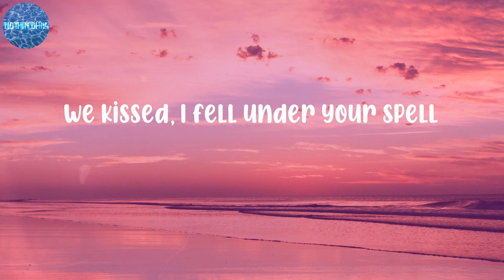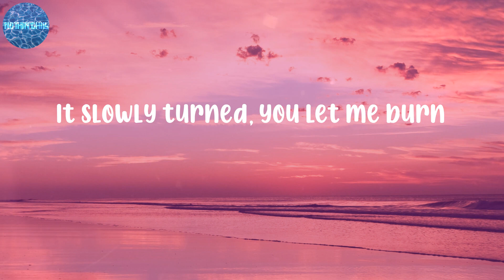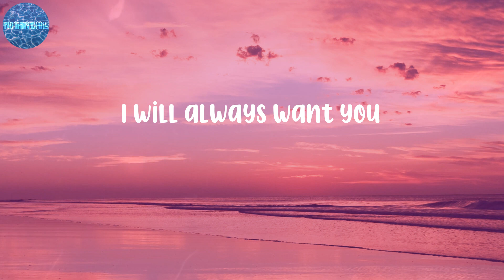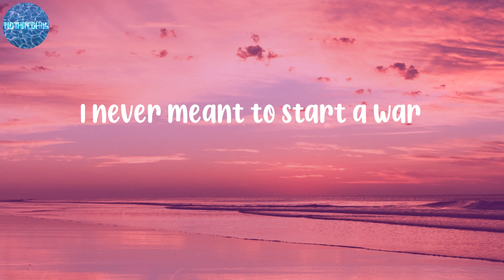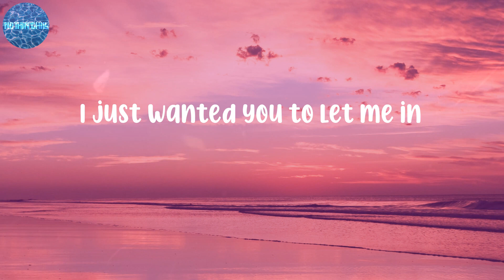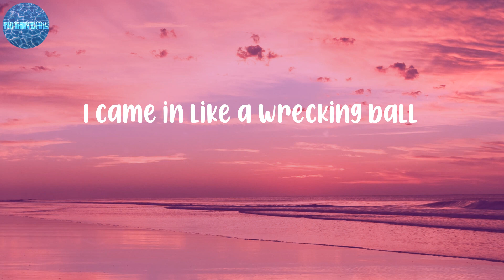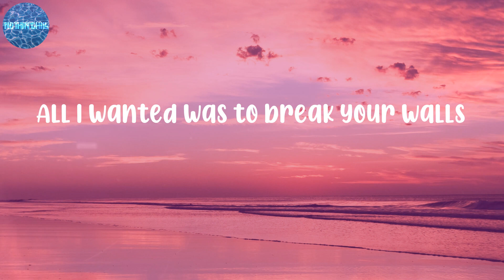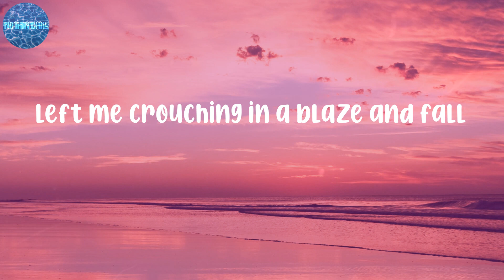Miley Cyrus - Wrecking Ball (Lyrics)